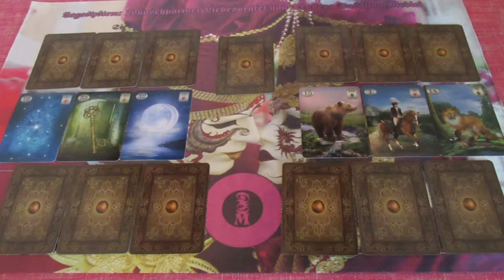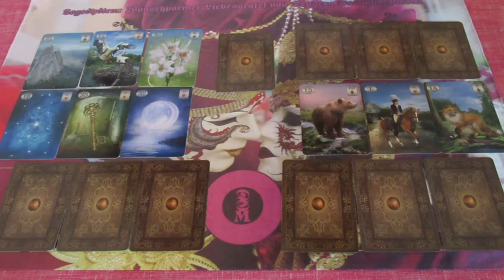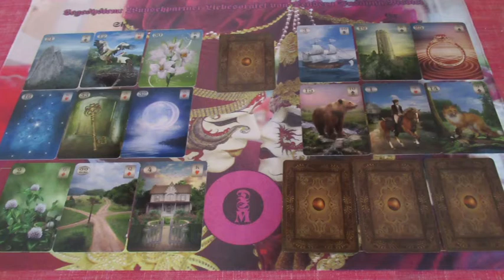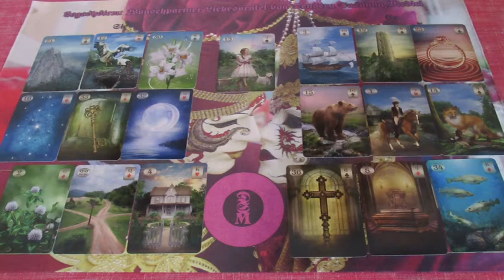Valentin napi kedvezményes Jóslás MÉHECSKE részére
Telefonos elérhetőségem jóslásra:
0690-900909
750Ft/Perc

Átutalás:
Erste Bank
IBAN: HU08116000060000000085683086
BIC: GIBAHUHBXXX
Tulajdonos: Dendera Susanna Medici
Kép: shutterstock/AnVdErGIA/Elena Schweitzer/Valery Rybaov/umnola/Pallavi_Patti/Cernecka Natalja/Maciej Es/Sippakorn